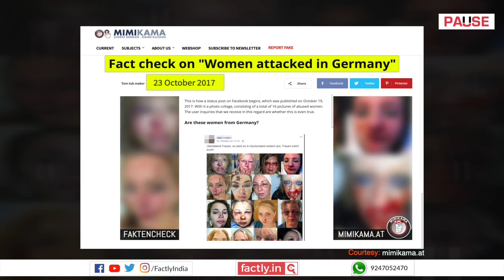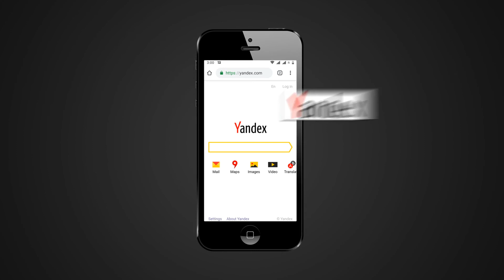FACT CHECK: Does Viral Collage Show Women Injured by Muslims in Recent Sweden Riots?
A social media post claims that an accompanying photo collage shows women injured by jihadists in Sweden during the recent riots. We check the veracity of the claim in this video.